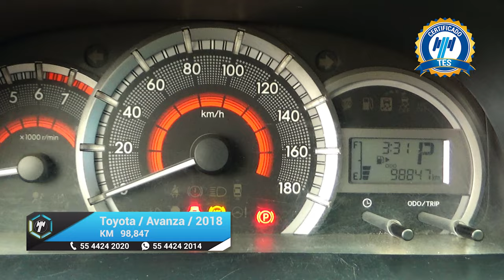Toyota / Avanza / 2018 - 15871